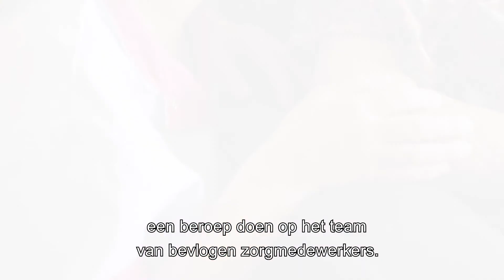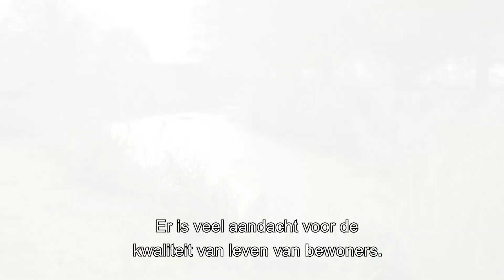De Zorggroep - Zorgappartementen Maasduinen Staete Nieuw-Bergen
Maasduinen Staete ligt aan de rand van het centrum in Nieuw-Bergen. In het gebouw bevinden zich onder andere 36 zorgappartementen voor mensen die (al dan niet tijdelijk) zorg nodig hebben vanwege een lichamelijke aandoening.
De zorgappartementen bestaan uit een woon-/slaapkamer met keukenblok. Elke bewoner heeft een aparte badkamer en een eigen balkon. Bewoners kunnen zeven dagen per week, 24 uur per dag een beroep doen op het team van bevlogen zorgmedewerkers.
In het grand café kan men terecht voor de warme maaltijd, om samen een kopje koffie te drinken met wat lekkers of om deel te nemen aan een activiteit. Er is een ruim terras met prachtig uitzicht over de vijver. Er is veel aandacht voor de kwaliteit van leven van bewoners. Daar hoort ook beweging bij. Iedereen wordt gestimuleerd om zo veel mogelijk in beweging te blijven. Bijvoorbeeld door een rondje te fietsen of te biljarten. En er zijn tal van gezamenlijke activiteiten zoals dansen en sjoelen.
In de mooie, omsloten tuin staan diverse beweegtoestellen waarop bewoners zelf of onder begeleiding bewegings- en balansoefeningen kunnen doen. Samen met mantelzorgers, medewerkers en vrijwilligers geven bewoners invulling aan hun leven in Maasduinen Staete. Alles is erop gericht om zo zelfstandig mogelijk te wonen. Met een handje hulp, waar nodig.